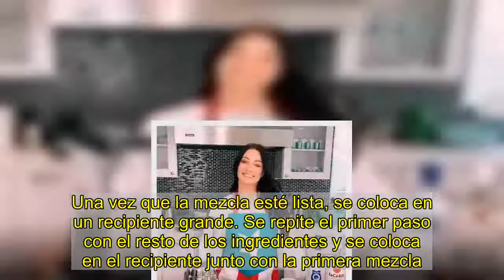La receta del delicioso coquito puertorriqueño de Dayanara Torres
December 11, 2020   BY   Monica Tirado   Con la  Navidad  a la ‘vuelta de la esquina’, varios famosos han sacado a relucir sus dotes culinarios presumiendo ricos platillos, postres y bebidas de sus países de origen. Algunos como  Dayanara Torres  nos han compartido algunas de sus recetas tradicionales, como su ya famoso coquito, el cual es una bebida típica de Puerto Rico, realizada a base de crema de coco. Dicha bebida suele servirse en las celebraciones familiares o de amigos en  Navidad  y Fin de Año. Estas fiestas, sorprende a tus seres queridos con un refrescante y delicioso coquito. ¡Sigue el paso a paso de Dayanara Torres!   Coquito (receta de Dayanara Torres)Ingredientes: 2 latas de leche evaporada2 latas de leche condensada2 latas de crema de coco (ella recomienda la marca Coco López) Canela en polvoRon (ella usa ron puertorriqueño)Procedimiento:Hacer la mitad de los ingredientes. En la licuadora mezclar: 1 lata de evaporada, 1 de condensada, 1 de lata de crema de coco y canela en polvo. Es recomendable añadir a la mezcla la canela en polvo para que se integre correctamente, de lo contrario no se incorporará bien.Una vez que la mezcla esté lista, se coloca en un recipiente grande. Se repite el primer paso con el resto de los ingredientes y se coloca en el recipiente junto con la primera mezcla. Posteriormente, se añade el ron (1/2 litro aprox. o 2 tazas), también puede ser al gusto. Con mucho cuidado y con ayuda de un embudo, se coloca el coquito en envases de vidrio. Dayanara añade unas varitas de canela dentro de las botellas, para darles más sabor. Para finalizar, se colocan en la nevera.